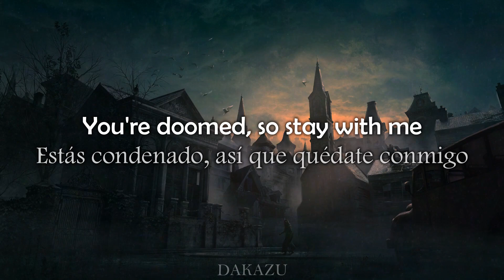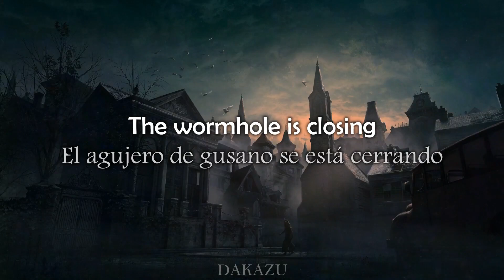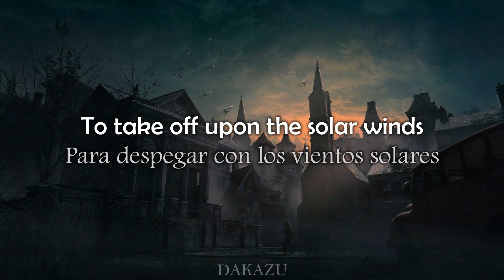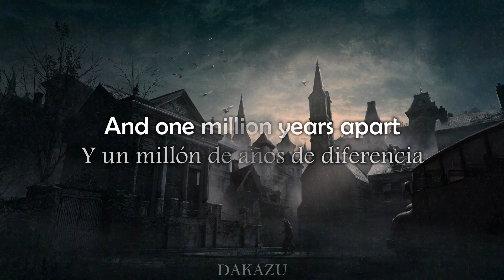AVATAR - Wormhole (Lyrics/Sub Español)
Lyrics/Sub Español

The propulsion is broken
We implode
Just don't abandon me

A sickness I used to know
Sickness inside the heart
One million miles ago
And one million years apart

The wormhole
The wormhole is closing

There's no navigator
The starlight is lost
No one's left
Everything's gone
You're doomed, so stay with me

We built pillars to the sky as a final attempt
To take off upon the solar winds
What no one realized at the time
Was that the earthly structures took the shape of a mausoleum
Banished from the vacuum void we once came from
Our caskets were petroleum

La propulsión está rota
Nosotros implosionamos
A nadie le importa
Abandonar toda esperanza
Solo no me abandones

Una enfermedad que solía conocer
Enfermedad dentro del corazón
Hace un millón de millas
Y con un millón de años de diferencia

El agujero de gusano
El agujero de gusano se está cerrando

No hay navegante
La luz de las estrellas se pierde
No queda nadie
Todo se ha ido
Estás condenado, así que quédate conmigo

Construimos pilares al cielo como último intento
Para despegar con los vientos solares
Lo que nadie se dio cuenta en ese momento
Fue que las estructuras terrestres tomaron la forma de un mausoleo
Desterrado del vacío del que una vez venimos
Nuestros ataúdes eran de petróleo